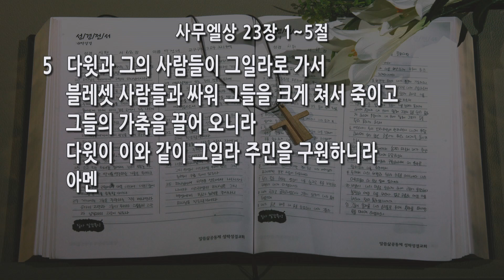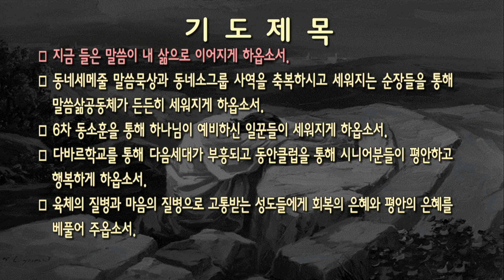[새벽] 20241002 '그일라 구하기' (사무엘상 23장 1~5절) 마재열 전도사